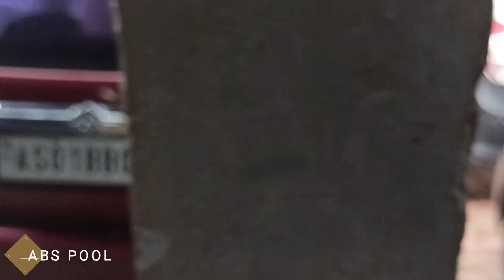Closed Apelo Enterprise | Gypsy| Van | Bolero |Alto k10 | Pre Owned Car's | Dimapur Nagaland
Appelo used car showroom is closed right now so please avoid phone calls.
This is a video about Pre owned cars  from Apelo Enterprise Dimapur Nagaland . My heartful thanks goes to the owner of Apelo Enterprise for allowing me to take the video and also thanks goes to Mr.Tia for helping me out with the details of the cars.